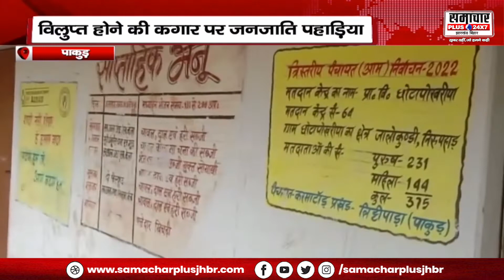विलुप्त होने की कगार पर जनजाति पहाड़िया, आदिवासी समाज अबतक है मूलभूत सुविधाओं से वंचित